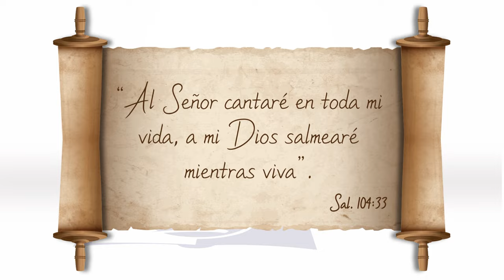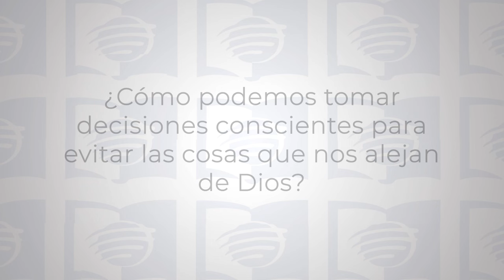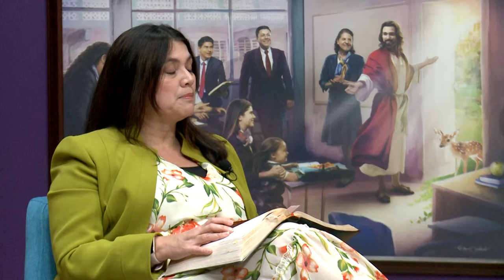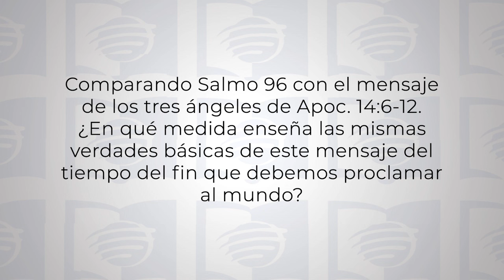ESU 1T24 Lección 12 - Adoración sin fin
ESU es un programa semanal que investiga diferentes temas de la Biblia; se propone fomentar el estudio diario de la Palabra y un acercamiento personal a Jesús.

Esta lección enseña cómo la verdadera adoración debe emanar del corazón. Al mismo tiempo, nos muestra que la adoración no debe realizarse en forma caprichosa si no que hay maneras apropiadas de dar alabanza al Señor.